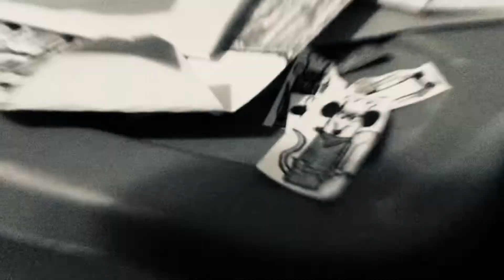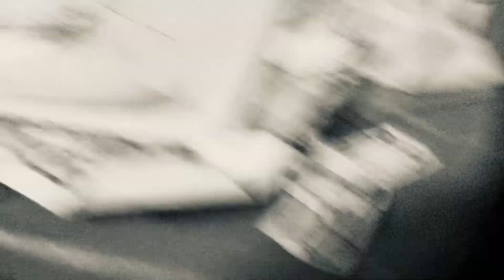Wither 3 Part 460 (2022)